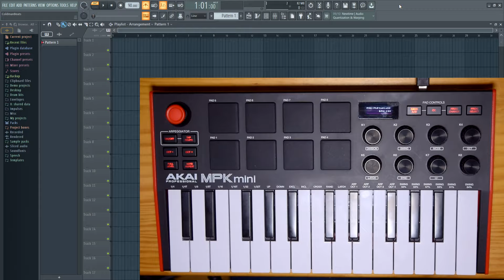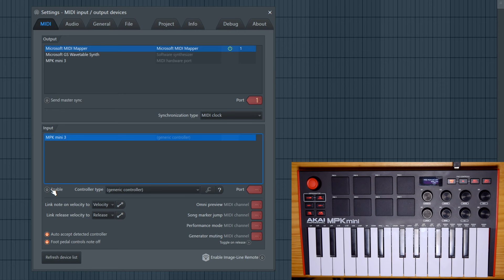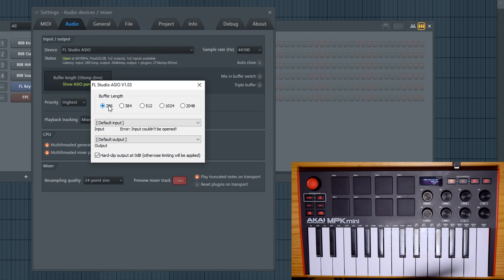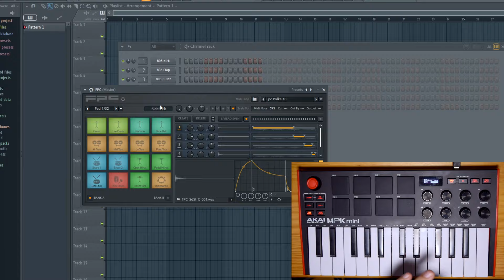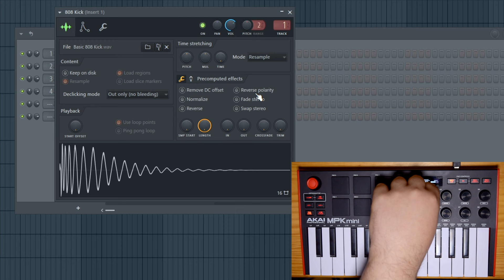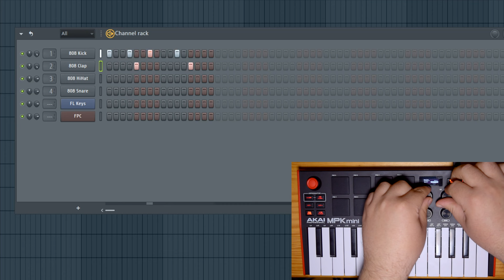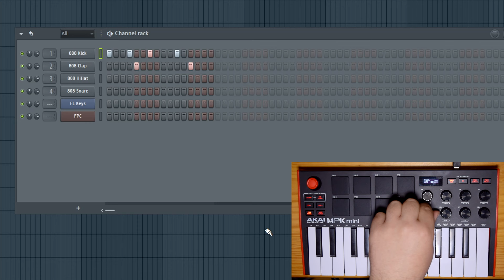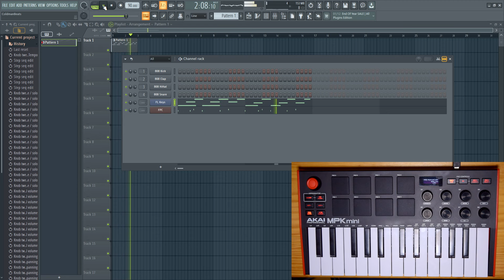Como configurar Akai MPK Mini MK3 en FL STUDIO 21 Tutorial ¡Muy fácil!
Configurar Akai MPK Mini MK3 con FL STUDIO 21 es fácil. 😉
Mira la integración del teclado con tu DAW favorito.